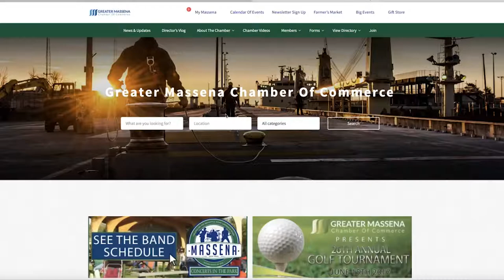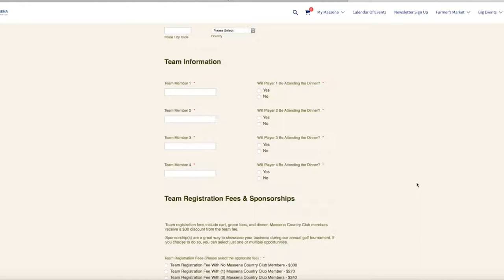Golf Tournament - Golf Pro Benton Sullivan Interview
Be sure to sign up for the Massena Chamber's 26th Annual Golf Tournament The tournament will be on June 15th at 11am with a shotgun start.

On June 17th, from 10am-2pm be sure to enjoy the Massena Country Club's Community Day! Check out the course as you play golf for free as well as get free 15 minute lessons. The only thing you'll have to pay for is a cart if you'd like one and lunch if you'd like to eat at River Road Restaurant!